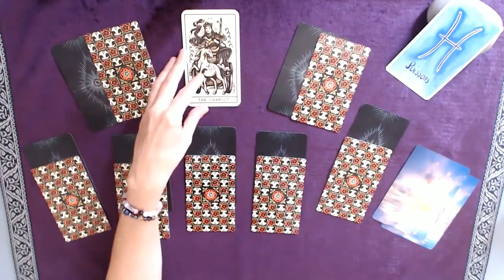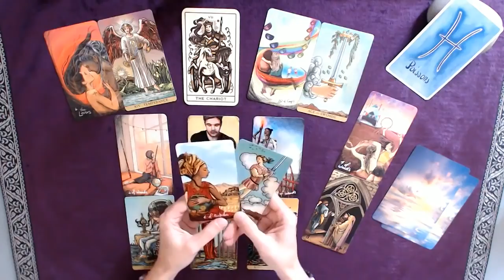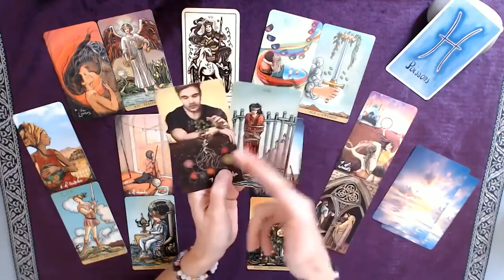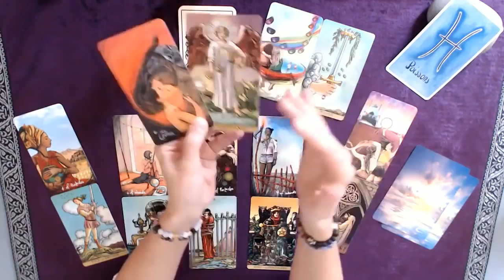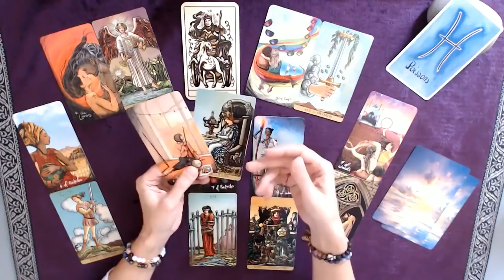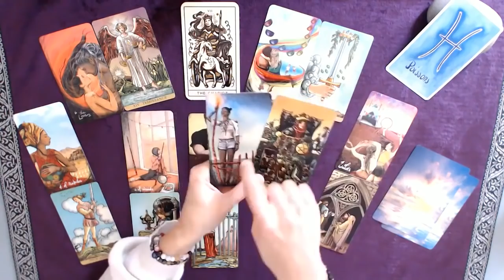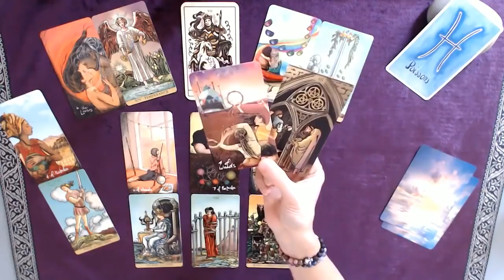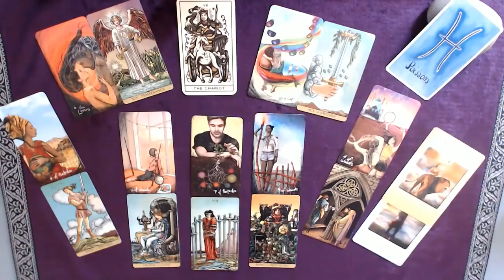♓ POISSONS ♓ Septembre - Ne vous limitez pas : la réussite vous attend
Tirage tarot POISSONS Mois de septembre 2021
↓  Infos : signes, tarots, oracles... c'est en dessous  ↓

Bon visionnage !